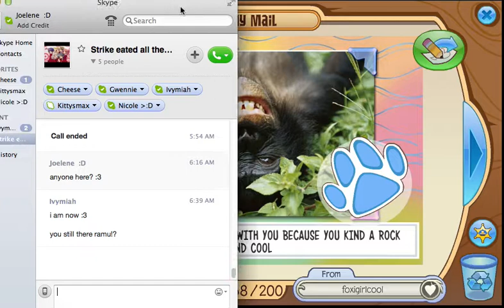Super Fun Mailtime Episode 25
insert creepy smiley face here lol